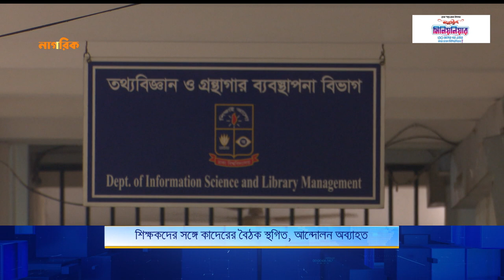শিক্ষকদের সঙ্গে কাদেরের বৈঠক স্থগিত, আন্দোলন অব্যাহত | Nagorik TV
NAGORIK TV
Address: Kha-53, Nikunja-2, Dhaka-1229